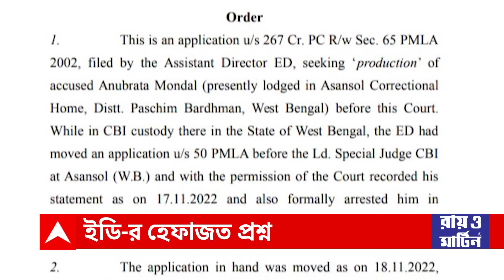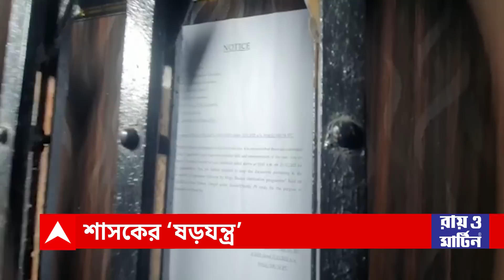Najare 9 : দিল্লি-যাত্রা ঠেকাতে এবার দিল্লি হাইকোর্টে অনুব্রত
দিল্লি-যাত্রা ঠেকাতে এবার দিল্লি হাইকোর্টে অনুব্রত মণ্ডল। ইডির প্রোডাকশন ওয়ারেন্ট চ্যালেঞ্জ করে দিল্লি হাইকোর্টে মামলা। কাল দিল্লি হাইকোর্টে অনুব্রত মণ্ডলের মামলার শুনানির সম্ভাবনা। ইডির প্রোডাকশন ওয়ারেন্টের বিরুদ্ধে স্থগিতাদেশ চাইবেন অনুব্রত। খবর সূত্রের।

তৃণমূল কর্মীকে মারধর, খুনের চেষ্টার মামলায়  অনুব্রত মণ্ডলের ৭ দিনের পুলিশ হেফাজতের  নির্দেশ দুবরাজপুর আদালতের। গতকাল মামলা দায়ের করেন এক তৃণমূল কর্মী।  অনুব্রতকে দিল্লি নিয়ে যাওয়ার জন্য ইডি-র তোড়জোড়ের  মধ্যেই  মামলা দায়ের। জামিনের আবেদন করেননি অনুব্রত। দুবরাজপুর থানার লক আপে নিয়ে যাওয়া হল তাঁকে।

২০১৩-য় তৃণমূল পরিচালিত বালিজুড়ি গ্রাম পঞ্চায়েতের প্রধান হন শিবঠাকুর মণ্ডল। একুশের বিধানসভা ভোটে বিজেপিতে যোগদানের সম্ভাবনার কথা শুনে অনুব্রত তাঁকে ডেকে পাঠিয়ে মারধর করেন বলে অভিযোগ। তৃণমূলের প্রাক্তন প্রধান শিবঠাকুরের দাবি, বর্তমানে জেলবন্দি অনুব্রত, তাই তিনি অভিযোগ করেছেন।